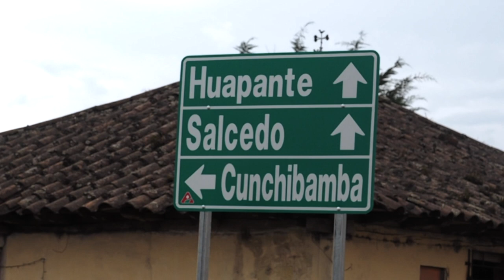First pedals (Ep 2) - Bikepacking South America || We Meander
We're in Ecuador! The first real pedals on our bikes. We have never toured or 'bikepacked' before, so its all new! Rhi got her bike only a couple of months before we left. Lets see how we go.

We have found ourselves doing a bit of everything, from singletrack bikepacking to more traditional bicycle touring routes, and thats how we like it - to mix it up and get the best of both worlds.

Our bike setups are defiantly not 'ultalight', but are not fully loaded touring bikes either. We like to think of them as a happy medium.

We started the trip in Otavalo, Ecuador and plan on cycling through Peru, Bolivia, Argentina and Chile as we head south through Latin America.

Credit: Trans Ecuador Mountain Bike Route on Bikepacking.com